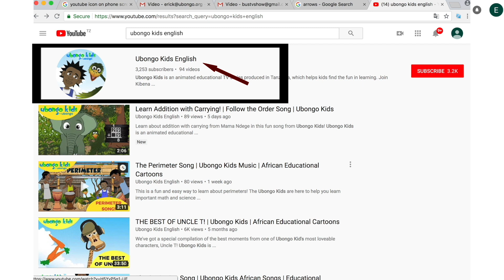What do plants eat? | At School with Ubongo Kids | African Educational Cartoons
Have you ever wondered what plants eat in order to grow? Watch this video to learn more. This is an excerpt from “The Seeds of Life.”